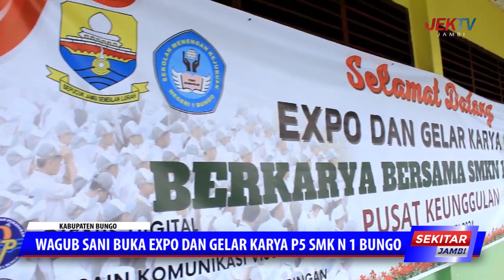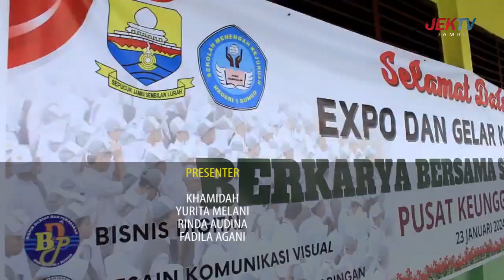WAGUB SANI BUKA EXPO DAN GELAR KARYA P5 SMK N 1 BUNGO